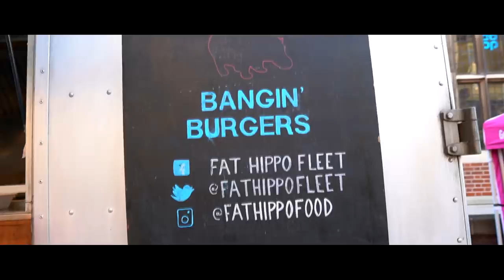THE TRIPLE FAT HIPPO BURGER CHALLENGE! | CONTEST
Because one burger just isn't enough! ;-D